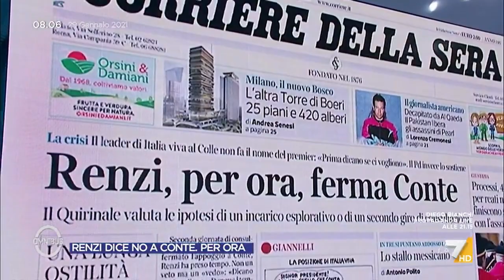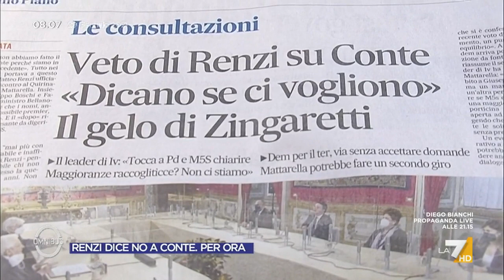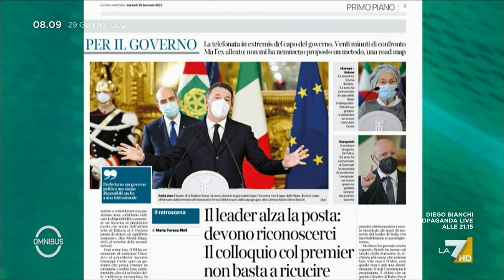Crisi, Davide Faraone: "Abbiamo chiesto se ci sono veti a Italia Viva. Mai messo un veto a Conte"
Davide Faraone (IV) spiega cosa ha chiesto e detto la delegazione del suo partito a Mattarella durante le consultazioni: "Abbiamo chiesto se c'è un veto di qualche forza politica verso di noi. Da Renzi nessun veto a Conte"